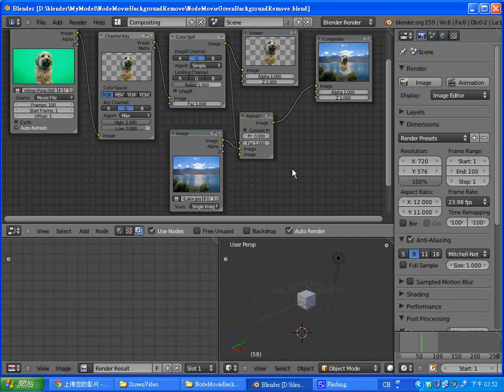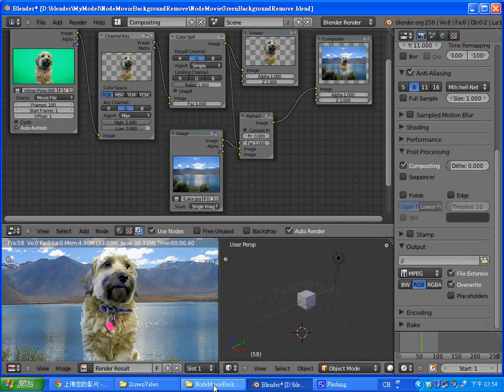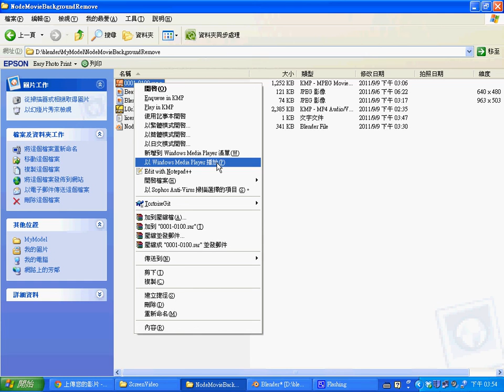教學：用 Blender 去除影片綠背景後合成 -- BlenderNodeMovieRemoveBackground.avi